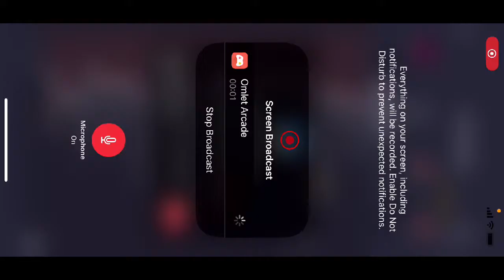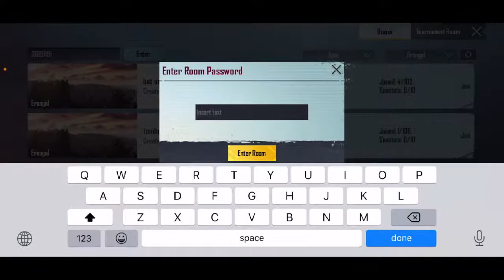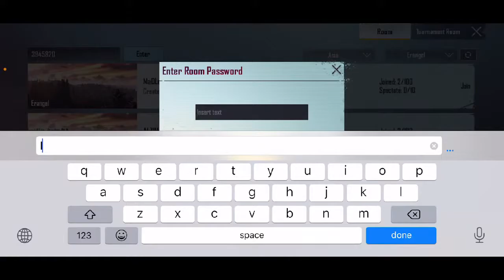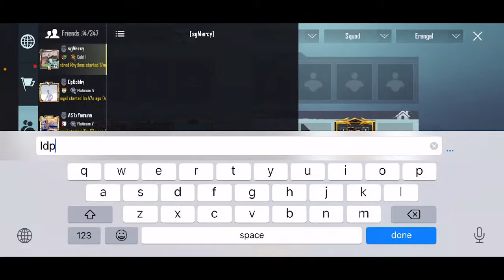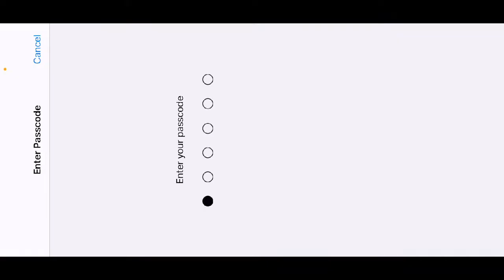💥RHINO IS LIVE..SUNDAY MTLB FUNDAY💥